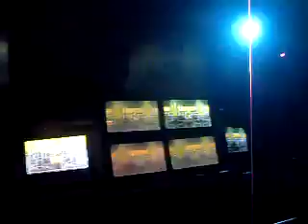Daniel Portman live @ ZOOM Party Mexico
Daniel Portman / the germs  live @ ZOOM Mexico